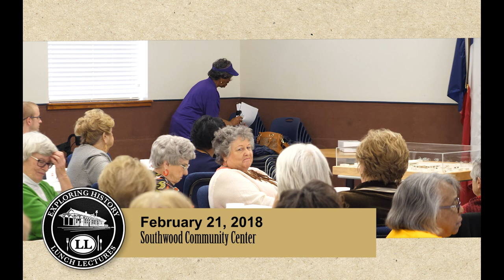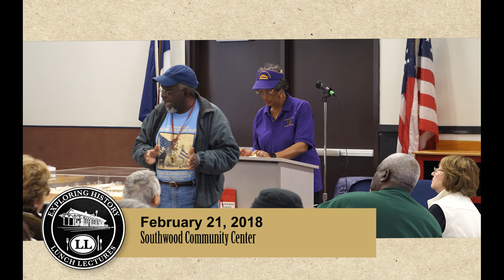Exploring History Lunch Lecture: Lincoln Center (Lucile Young, Shirley Robison)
Lucile Young and Shirley Robison present "Lincoln Center" at the February 21, 2018 Exploring History Lunch Lecture.